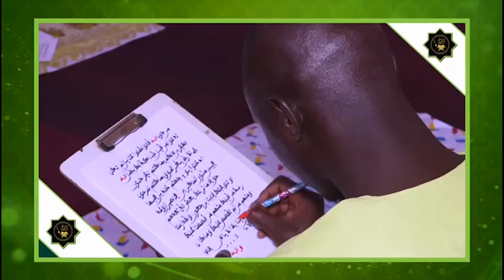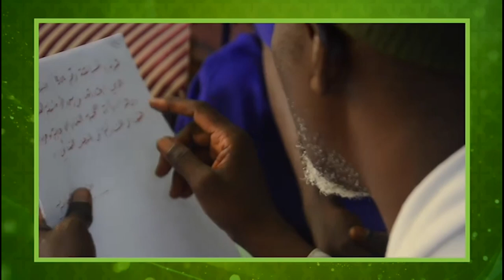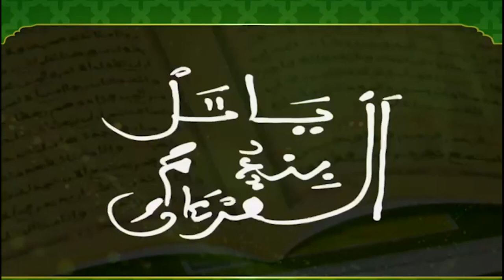CDR Magal Touba S Bass Abdou Khadr, interpelle les autorités et les structures financières avec